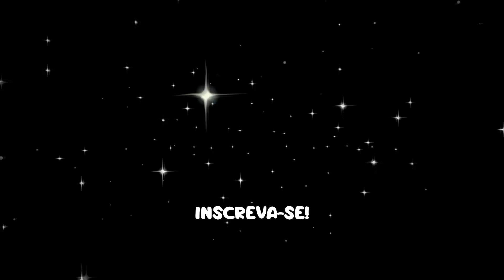Dicas de Costura Inteligentes e Fáceis para Iniciantes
Neste vídeo, estamos compartilhando algumas dicas sobre como começar a costurar com confiança e facilidade. Desde dicas sobre como dobrar uma peça de roupa corretamente até a escolha da máquina de costura certa para iniciantes, temos tudo o que você precisa! Se você é uma costureira iniciante e quer algumas dicas de como começar, então este vídeo é para você! Ensinaremos o básico da costura, desde como colocar um ponto em linha reta até como fazer uma costura. Depois de assistir a este vídeo, você estará costurando como um profissional! Dicas e truques de costura que você não deve perder.

► DIY: Ideias Incríveis Como fazer Chinelo Decorado com Pérolas e Tecido Fácil de fazer